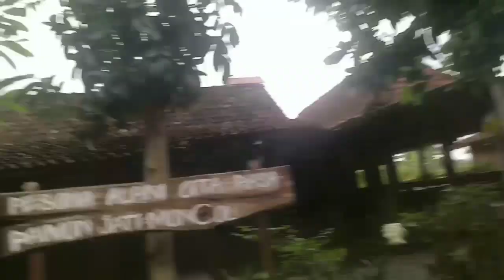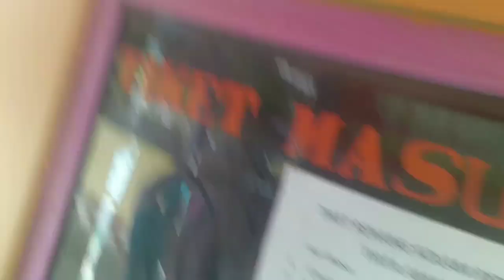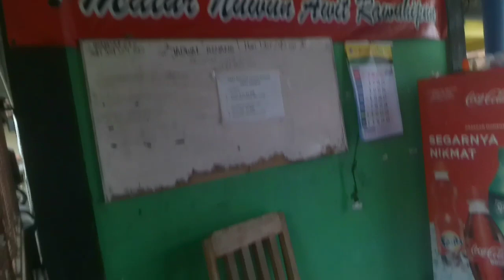KOLAM RENANG TIRTA AMARTA BLIMBING SUKORENO SENTOLO KULON PROGO YK